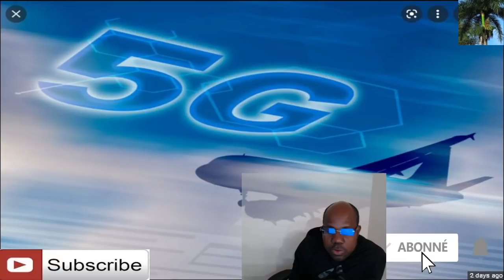Tout compagnie airline yo mande Biden poul aji prese prese avan 5G a pran lari